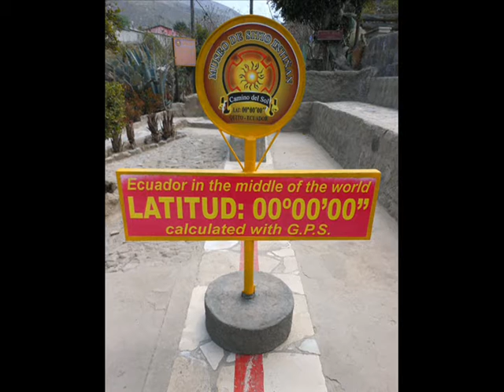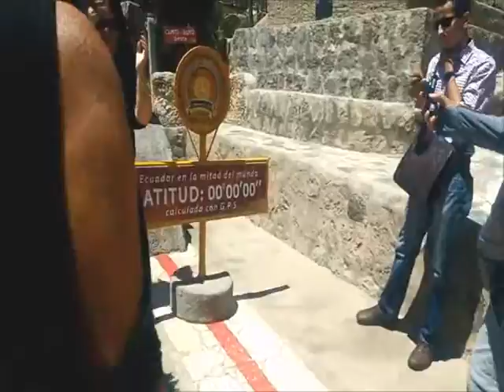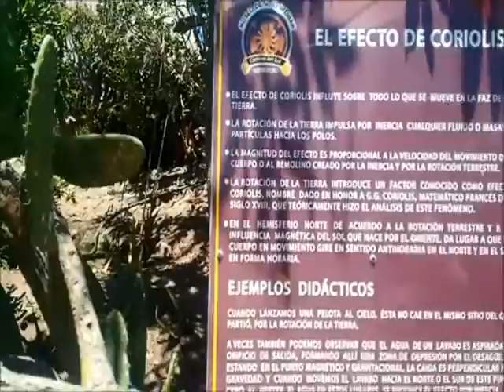INTIÑAN QUITO ECUADOR-FAM. SANNEY ARCUPE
INTERESANTE EN COMPAÑIA DE ARGENTINAS Y ECUATORIANOS. ABRAHAN LOGRO EL EQUILIBRIO Y LE DIRON SU DIPLOMA...HAY MUCHO QUE DECIR LES INVITAMOS A VISITARLO...:)